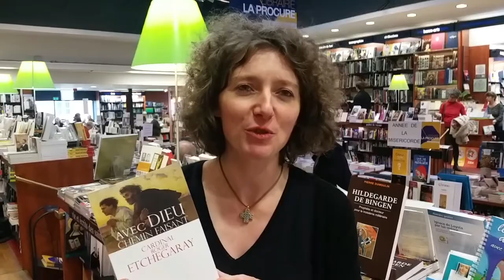Avec Dieu chemin faisant, de Roger Etchegaray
Le livre du jour par Mathilde Mahieux